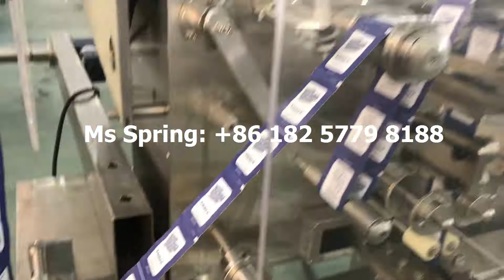disposable tableware napkin cutlery salt pepper automatic packaging machine